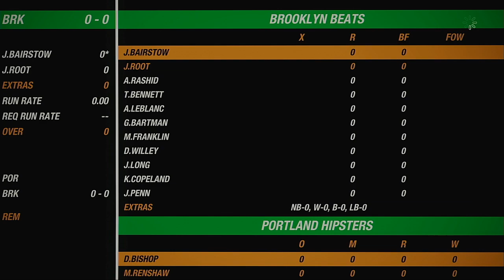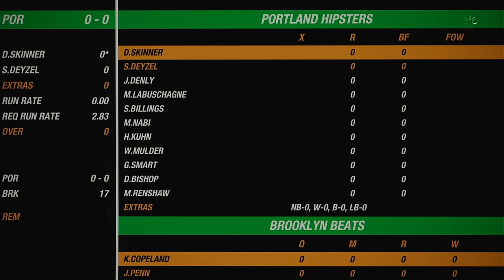NACO Spring 2020 Season Match 88 Portland Hipsters VS Brooklyn Beats